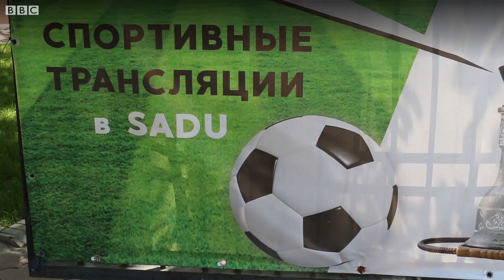ДЧ-2018: Кыргызстандык ыктыярчы - BBC Kyrgyz